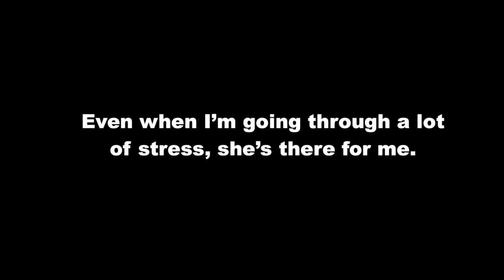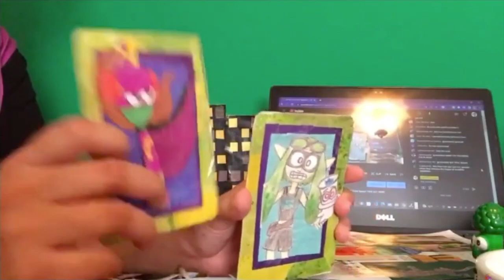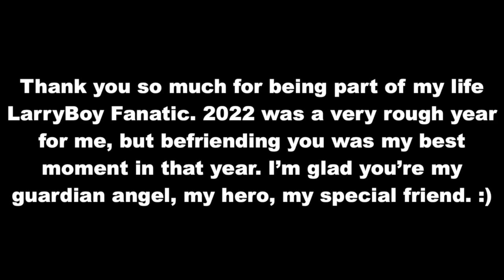Dear My Friend (Cover For @LarryBoyFanatic.)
Thank you so much for being my friend LBF! You are without a doubt one of the best people I’ve ever met and I don’t know what I would do without you. I was listening to this song lately and I thought it would be appropriate to do a cover for you. Here’s hoping our friendship will go on and we’ll make 2023 a really good year!